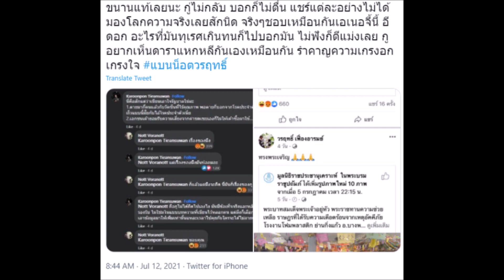แบนน็อตวรฤทธิ์ พุ่งติดเทรนด์อันดับ1 ประเทศไทย เเฮชเเท็กร้อนระอุ!